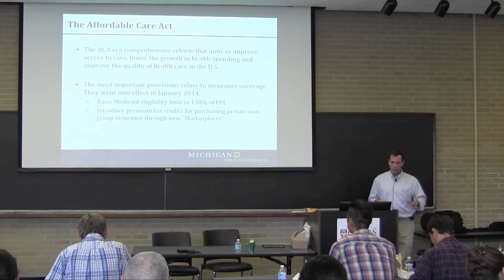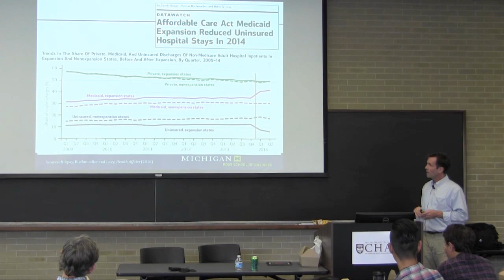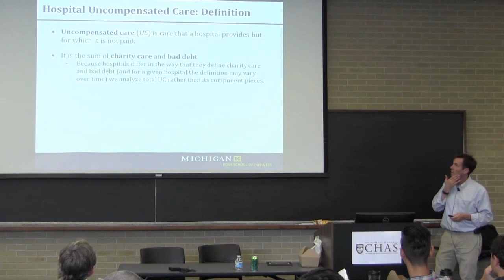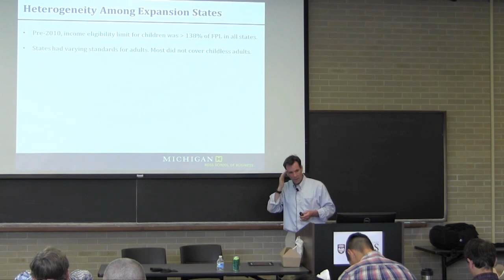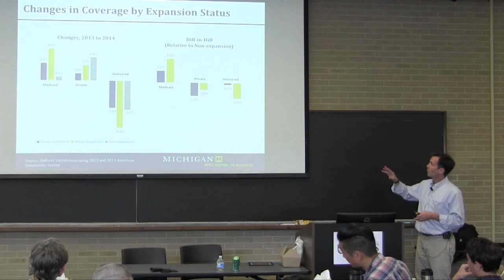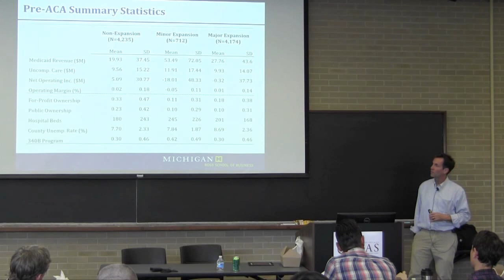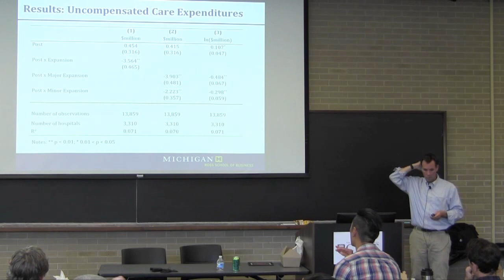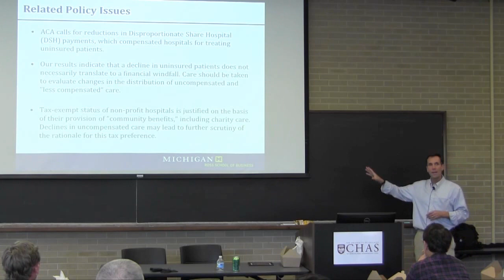The Impact of the Affordable Care Act Medicaid Revenue... (Thomas Buchmueller, PhD)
TITLE: "The Impact of the Affordable Care Act Medicaid Revenue, Uncompensated Care and Hospital Financial Position"
LECTURER: Thomas Buchmueller, PhD; Waldo O. Hildebrand Professor of Risk Management and Insurance; Professor of Business Economics and Public Policy; Chair of Business Economics and Public Policy at the University of Michigan, Ross School of Business.

The Michael M. Davis Lecture Series brings renowned policy experts, researchers and commentators to the University of Chicago to explore the intersection of health policy and the broad needs of vulnerable and disadvantaged populations.